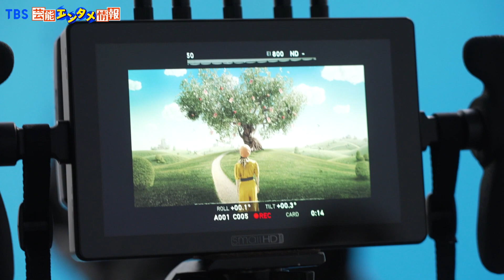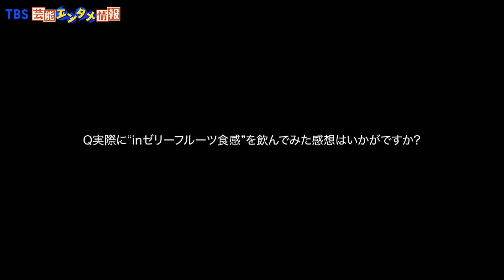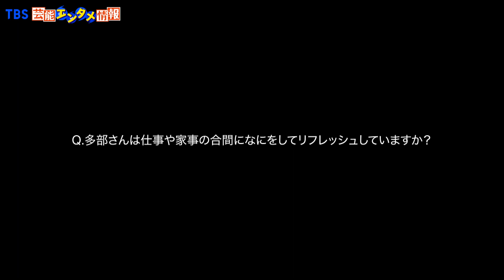【多部未華子さん出演】新ＴＶ-ＣM「ｉｎゼリー フルーツ食感」「驚きの食感」篇 ダジャレを交えて驚きの食感を表現！！クールな表情・キュートな表情、コロコロ変わる多部さんの表情に注目！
ゼリー飲料のトップブランド「ｉｎゼリー」の新ＴＶ-ＣM『「ｉｎゼリー フルーツ食感」「驚きの食感」篇』を4月１日（金）より全国でオンエア開始。
新ＣＭでは女優の多部未華子さんを起用。好奇心旺盛な少女を演じる多部さんが、ふしぎな果実の樹を見にやってくる場面からCMがスタートします。樹になっていた「ｉｎゼリー フルーツ食感」をもぎ取り、いてもたってもいられずその場で飲むと、まるで本物の桃のような食感と美味しさに悶絶します。CMの最後では「こんなに果実でｉｎ（いいん）ですか！」とダジャレを交えながら、果実そのものを食べているような食感に驚く姿を表現しています。